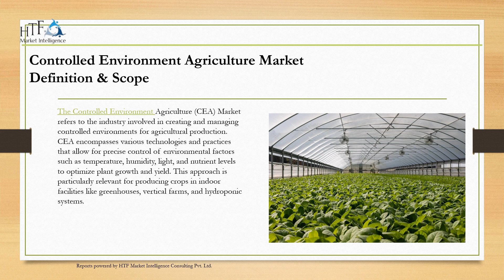controlled environment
The Latest Study Published by HTF MI Research on the "Controlled Environment Agriculture Market’’ evaluates market size, trend and forecast to 2029. The Controlled Environment Agriculture market study includes significant research data and evidences to be a practical resource document for managers and analysts is, industry experts and other key people to have an easily accessible and self-analysed study to help understand market trends, growth drivers, opportunities and upcoming challenges as well as information about the competitors. Some of the Major Companies covered in this Research are AeroFarms (United States), BrightFarms (United States), Plenty (United States), Gotham Greens (United States), AppHarvest (United States), Bowery Farming (United States), Vertical Harvest (United States), Green Sense Farms (United States), Urban Crop Solutions (Belgium), Indoor Farms of America (United States).